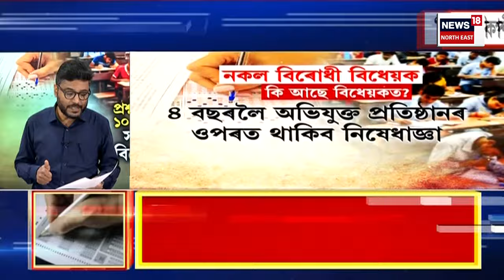MID DAY NEWS : সন্ত্ৰাসবাদীৰ ভয়ংকৰ আক্ৰমণত নিহত ১০জন আৰক্ষী | Pakistan Attack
MID DAY NEWS | পাকিস্তানৰ আৰক্ষী থানাত সন্ত্ৰাসবাদীৰ আক্ৰমণ
0:00 Intro
3:07 আজি দিনটোৰ বাবে স্থগিত অসম বিধানসভাৰ কামকাজ।